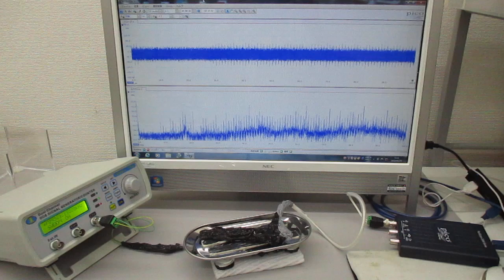超音波プローブを利用した超音波制御実験（表面弾性波の利用）